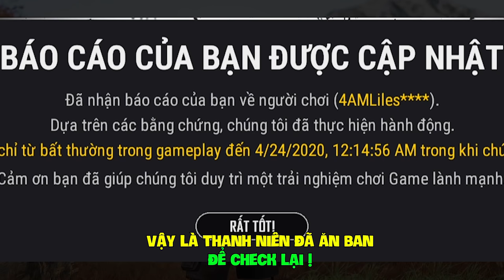"SIÊU NHÂN TRUNG QUỐC" CŨNG BẤT LỰC TRƯỚC DEATHCAM NAM ART ! KÝ SỰ CHECK HACK PUBG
Rơi vào deathcam của tôi thì kiểu gì cũng đi sớm thôi ông giáo ạ =))

+ Hãy cùng tớ chinh chiến mỗi buổi tối vào lúc 7h00 nhé ! Cho dù tớ tuổi đã cao mắt mờ tay chậm nhưng nhất quyết sẽ vẫn cố gắng hết mình nha !